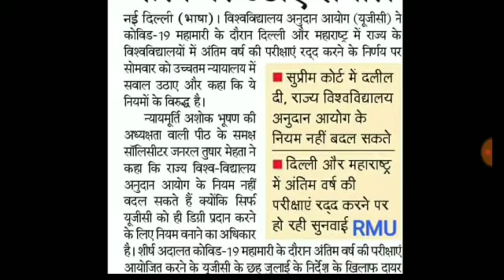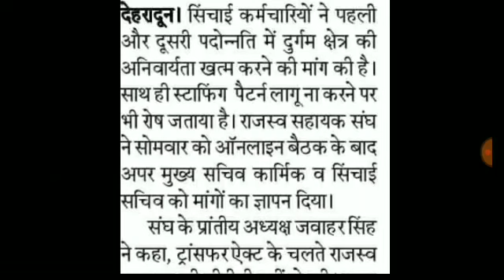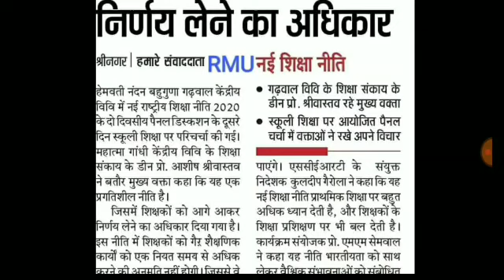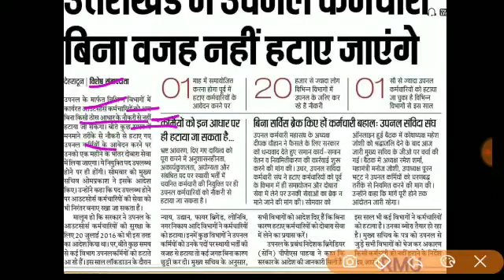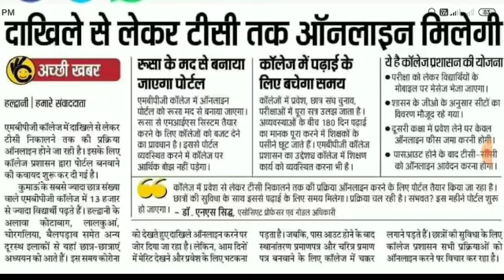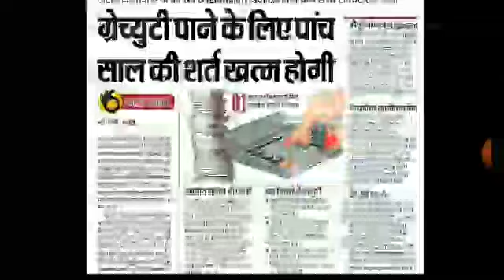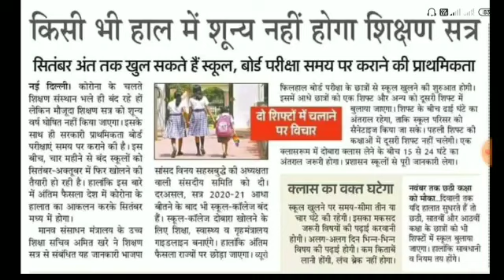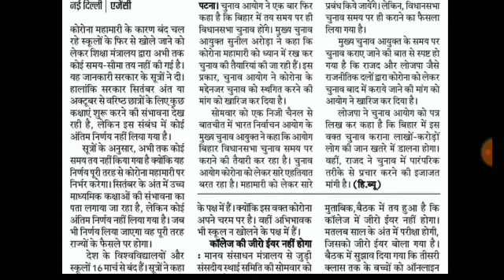उत्तराखंड शिक्षा विभाग की बड़ी खबरें